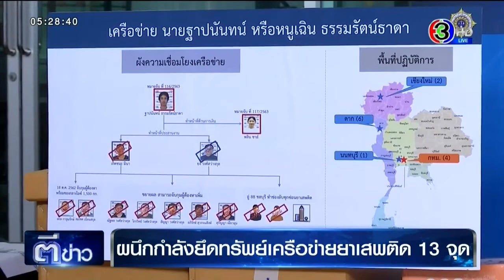ป.ป.ส.-ตร.ปส. ทลายเครือข่ายยานรก "หนูเฉิน" ค้น 13 จุด ยึดทรัพย์อื้อ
ป.ป.ส. สนธิกำลัง ตร.ปส. ทลายเครือข่ายยานรกลุยค้นรัง "หนูเฉิน" พร้อมเปิด "ยุทธการพิทักษ์ไทย ยึดทรัพย์ ตัดวงจรยาเสพติด" ครั้งที่ 6/2563 นำ จนท.เข้าปฏิบัติการตรวจสอบ 13 เป้าหมาย จ.ตาก เชียงใหม่ นนทบุรี และกรุงเทพฯ พร้อมยึดทรัพย์สินจำนวนมาก